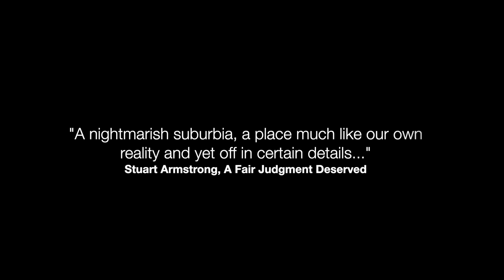A LIVE BROADCAST Theatrical Trailer HD